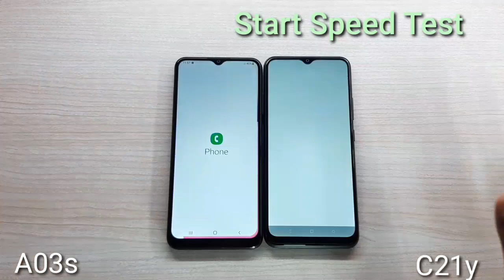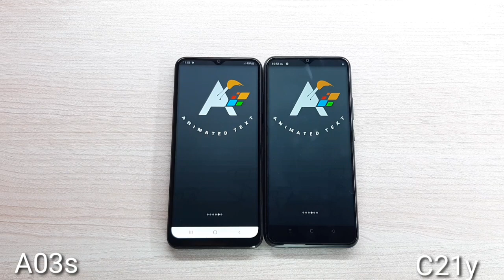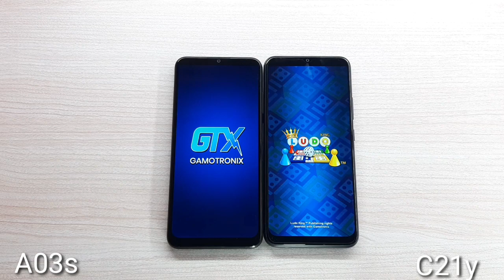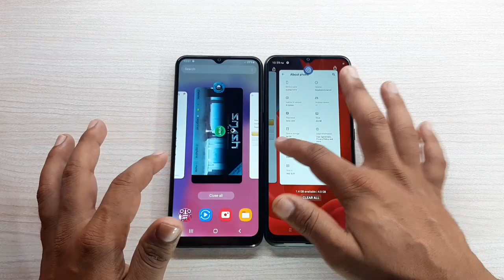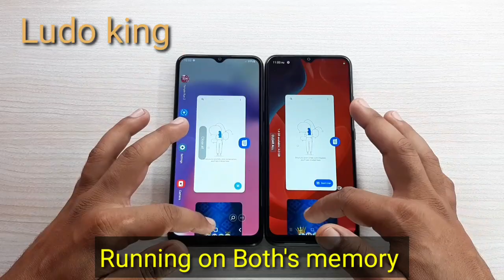Samsung Galaxy A03s vs Realme C21Y Speed Test Comparison?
In This Video I Have Done A Speed Test Comparison Between the Samsung Galaxy A03s and Realme C21y. So if you want to know which one is Faster from each other So please watch this Video Till the End.

Realme C21Y Specs: Unisoc 610CPU, Mali-G52GPU, Android 10 OS, 4/64GB Storage, 5000mah Battery.

Samsung Galaxy A03s Specs: Helio P35 Octa-Core CPU, PowerVr 8320GPU, Android 11 0S, 4/64GB Storage, 5000mah Battery.